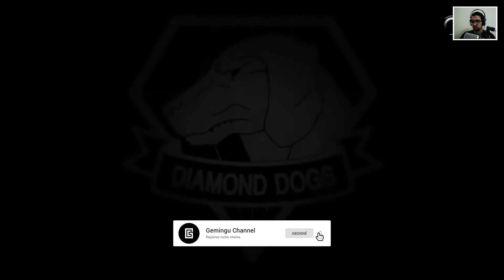Metal Gear Solid V | Opération secondaire 99 : Éliminez l'unité blindée 07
Gameplay / Metal Gear Solid V The Phantom Pain / Opérations secondaires
Metal Gear Solid V The Phantom Pain en français (FR) - Opération secondaire 99 - Éliminez l'unité blindée 07 - Walkthrough

Metal Gear Solid V : The Phantom Pain est un jeu d'action/infiltration qui amorce un nouveau virage pour la franchise. Faisant suite à Ground Zeroes, vous retrouvez Big Boss qui, après un coma de 9 ans, doit mener à bien une mission en Afghanistan et en Afrique aidé de son fidèle allié, Revolver Ocelot. Vous évoluerez dans un monde ouvert et devrez gérer votre Mother Base, le jeu reprenant des mécaniques de gameplay initiées sur les versions PSP. L'apparition d'un cycle jour/nuit et de phénomènes météorologiques vont permettre d'étoffer les possibilités d'infiltration.

00:00:00 - Opening
00:00:14 - Éliminez l'unité blindée 07
00:08:21 - Ending

▬▬▬▬▬▬▬▬▬▬▬ Rejoignez-nous sur ▬▬▬▬▬▬▬▬▬▬▬